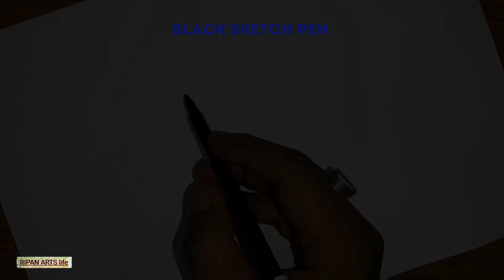Bus Drawing Easy Tutorial/Line Drawing For Kids/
Bus Drawing Tutorial Step By Step.

Need.
A4 size white paper, black sketch pen etc.
🔅first use a pencil then do the black sketch pen 🙂